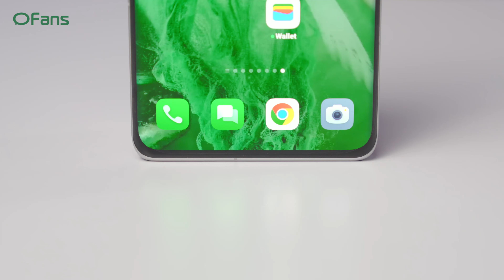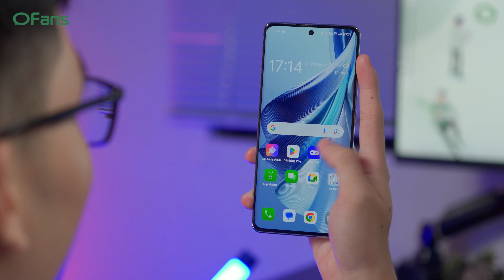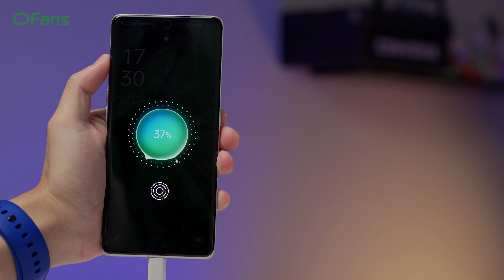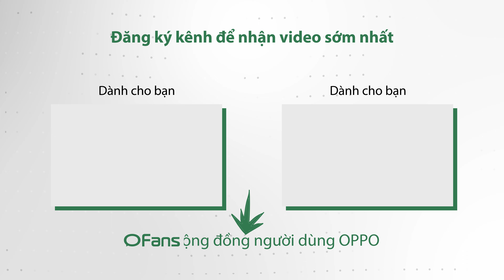Xu hướng điện thoại tầm trung ngày càng cao cấp | Reno10 Series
Trong thời đại hiện nay điện thoại tầm trung đang dần trở thành tâm điểm của thị trường khi có nhiều người dùng sẵn sàng nâng cấp từ phân khúc phổ thông lên phân khúc cao hơn. Do đó OPPO đã nắm bắt được xu thế này khi tung ra OPPO Reno10 Series mới được trang bị rất nhiều tính năng cao cấp. Đây cũng là chiếc điện thoại sẽ mở ra xu hướng mới khiến cho điện thoại tầm trung ngày càng có giá trị cao hơn. Để biết chi tiết thế nào thì mời các bạn cùng theo dõi video.

⭐ Tìm hiểu về Ofans tại: beacons.ai/ofansvn

00:00 Mở đầu vui vẻ
0:36 Thiết kế cao cấp
2:23 Camera cao cấp
3:43 Pin lớn & sạc nhanh
4:25 Tổng kết
© Bản quyền thuộc về
© Copyright by Ofans ☞ Do not Reup